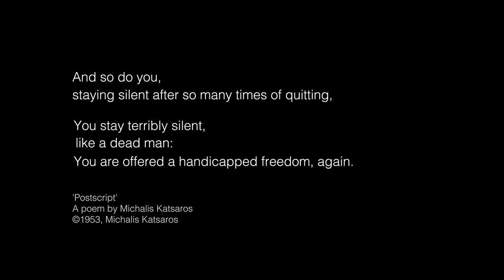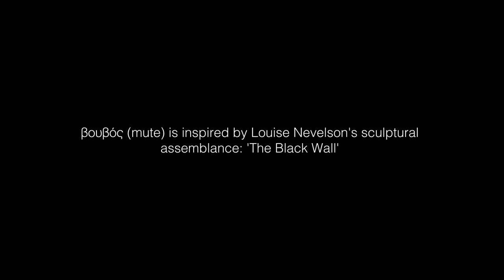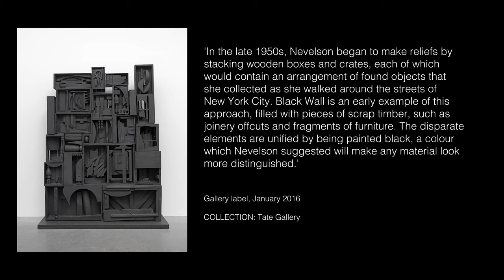Kyriakos Costa - βουβός (mute) | fl: Gavin Stewart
This is a piece called 'βουβός' (mute), which is the 1st part of the EP called: Sundial, composed by KyriakosCosta. It is a contemporary étude for solo flute, which stresses out the lack of empathy in today's society. It was performed live at the CarylChurchillTheatre, in London.

Kyriakos Costa - βουβός (mute)
00:00 - 'postscript'
00:17 - 1. prelude
02:10 - 2. fire
03:10 - 3. dust
04:53 - about 'mute'

Composed by Kyriakos Costa

Musicians:
Gavin Stewart: Flute

Sound Engineer: Gavin Stewart
Mixed & Mastered by Constantinos Lemesios

Production Designer: Kyriakos Costa
DOP | Camera Operator | Colourist | Editor: Lawerence Valentine

Special thanks to:
-Student Opportunities Fund of Royal Holloway University of London (RHUL)   for generously funding the whole project as a means of promoting music activity between Professional Musicians and Music Students on campus.
-Dr. Nick Hall, Dr. Mark Bowden, Dr. Tom Parkinson, Mr. Martin Astle & Eleanor Sperling for generously helping in the organisation process.

And so do you,
staying silent after so many times of quitting,

You stay terribly silent,
like a dead man:
You are offered a handicapped freedom, again.

'Postscript'
A poem by Michalis Katsaros

βουβός (mute) is inspired by Louise Nevelson's sculptural assemblance: 'The Black Wall'.

'In the late 1950s, Nevelson began to make reliefs by stacking wooden boxes and crates, each of which would contain an arrangement of found objects that she collected as she walked around the streets of New York City. Black Wall is an early example of this approach, filled with pieces of scrap timber, such as joinery offcuts and fragments of furniture. The disparate elements are unified by being painted black, a colour which Nevelson suggested will make any material look more distinguished.'

Gallery label, January 2016
COLLECTION: Tate Gallery